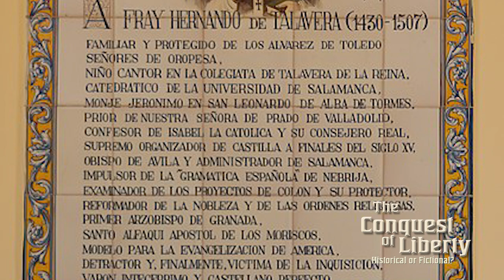The True Story of Archbishop Hernando Talavera of Granada Spain: Beyond Fiction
Archbishop Hernando de Talavera is the heart of The Conquest of Liberty. His kindness and warmth sets the stage for both the protagonist Miguel Ziostra-Bolibar and antagonist Cardinal Francisco Ximenes Cisneros. This short video shares a brief bio of this great man and how he fits into the novel. In the historical fiction novel, "The Conquest of Liberty," we meet Hernando Talavera, a real-life figure whose deeds and struggles influenced the world's march toward liberty. As the Archbishop of Granada, Talavera's life was a testament to the power of education, persuasion, and unwavering faith amidst the throes of the Spanish Inquisition.